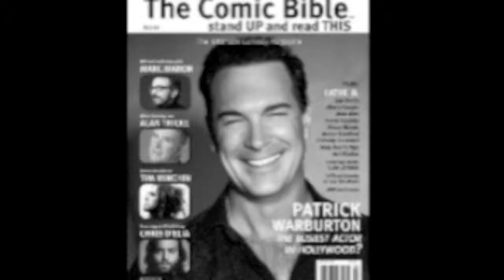Chris D'Elia at David Lynch Foundation Lifetime of Bliss Award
Chris D'Elia (on the cover of the Winter 2011/12 issue) stops talks to Comic Bible TV Tamara Henry at The David Lynch Foundation Lifetime of Bliss Award Night of Comedy.

Host: Tamara Henry
Filmed by: Tod Hillman

Produced by: MAP for PMS Productions - Comic Bible TV